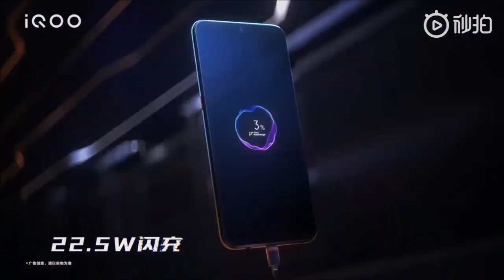Vivo iQOO Neo 855 Launching in January - INDIA, Vivo iQOO Neo Specs and Price in India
Vivo iQOO Neo 855 INDIA Official First look, Vivo iQOO Neo Specs and Price in India